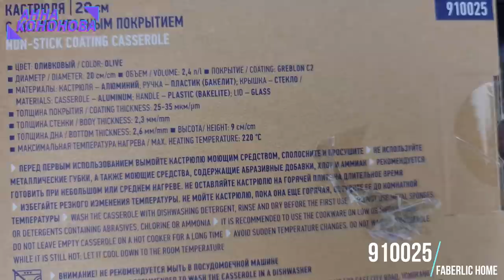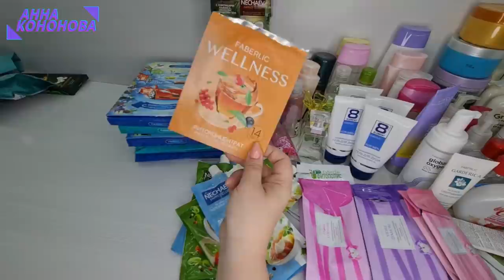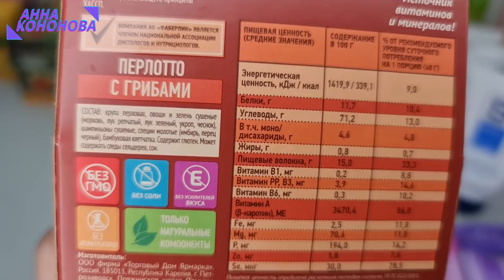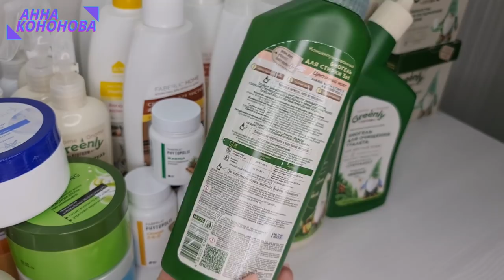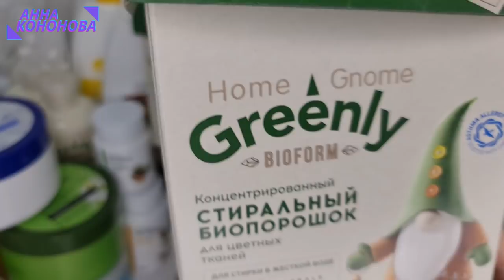ОБЗОР КАСТРЮЛЬ И СКОВОРОД! ПУСТЫШКИ ЗА ИЮНЬ!